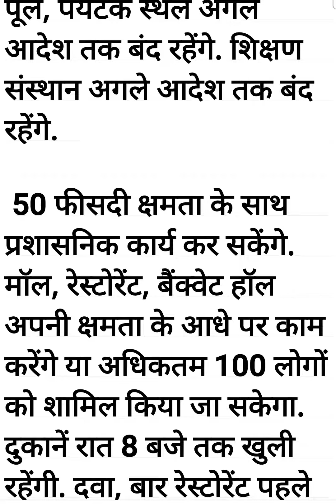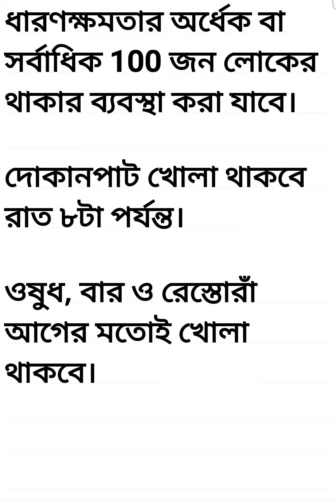Corona restrictions by Jharkhand Government English Learning through English Hindi Bengali | SD